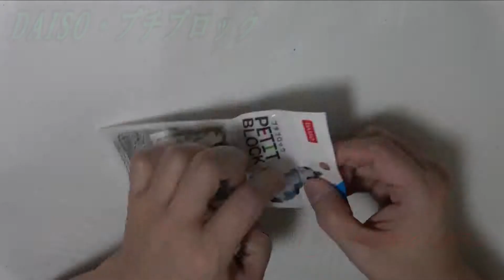【プチブロック】 犬・猫のなかまシリーズ ⑨アメリカンショートヘア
完成まで、約３０分